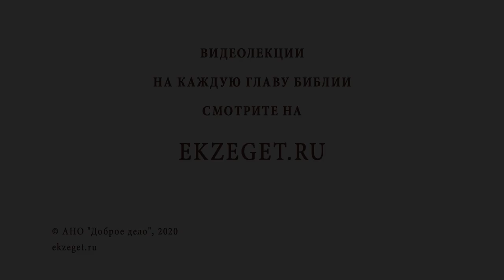Святой Игнатий Богоносец. Священник Валерий Духанин. Святой дня. Священномученик Игнатий Богоносец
В сегодняшнем праздничном видео со священником Валерием Духаниным рассуждаем о Святом Игнатие Богоносце и касаемся следующих тем:

🔸О древнем Святом
🔸О сочинениях Святого Игнатия Богоносца
🔸О том, кто такой Святой Игнатий
🔸О предании что Игнатий Богоносец первый ученик Апостолов
🔸О Епископстве в городе Антиохии
🔸О видении Святому Игнатию
🔸Об антифонном пении
🔸О том, что Святой Игнатий учреждает антифонное пение
🔸Об аресте Святого Игнатия Богоносца
🔸О 7-ми посланиях Святого Игнатия
🔸О чистоте сердца Игнатия Богоносца
🔸О первом свидетельстве о Христе
🔸О попытке оспорить подлинность этих посланий протестантами
🔸О церковной общине и трех степенях иерархии в Церкви
🔸О том, что Игнатий один из первых Богословов
🔸О ереси докетизма
🔸О подтверждении Истинности того, что Сын Божий воплотился и был человеком
🔸О силе Евангельской Проповеди
🔸Об обращении Святого Игнатия к римским христианам
🔸О том, что Господь истинно пострадал и истинно Воскрес ради нас
🔸О принятии Игнатием Богоносцем мученической смерти
🔸О чудотворных мощах
🔸О страданиях которые посылаются христианам
🔸О приобщении христиан к реальному Христову Воскресению